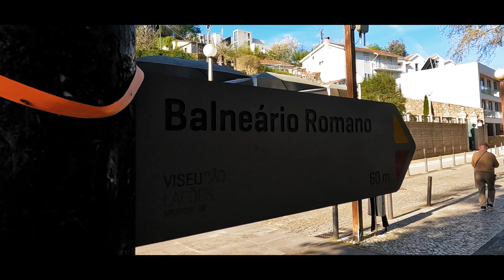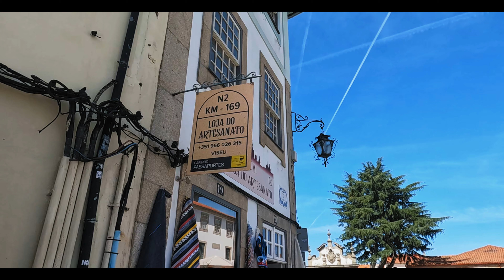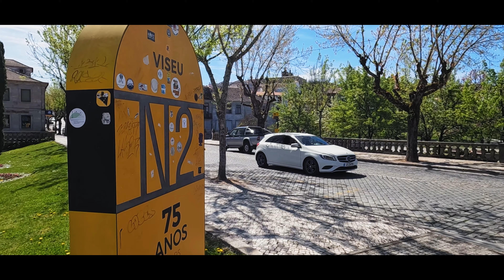🚐 Estrada N2, la Ruta 66 Portuguesa en Autocaravana 🇵🇹 Etapa 2 - São Pedro do Sul a Vila de Rei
La estrada nacional 2 de Portugal es una de las carreteras más famosas del país, que te lleva a través de paisajes increíbles y ciudades llenas de historia y cultura. Comenzamos la segunda etapa de nuestro viaje en en São Pedro do Sul, conocida por sus aguas termales y su balneario. Viseu ofrece una gran cantidad de lugares de interés turístico, como la Catedral de Viseu, la Iglesia de la Misericordia y el Museo Grão Vasco, que alberga una impresionante colección de arte. Atravesamos la Serra da Estrela, la cordillera más alta de Portugal  disfrutando  de paisajes espectaculares. Conoceremos el castillo del Lousa, enclavado en un paraje impresionante que sirve de entrada a las "Aldeas do Xisto", y terminamos nuestra etapa en Vila de Rea, junto al centro geodésico de Portugal